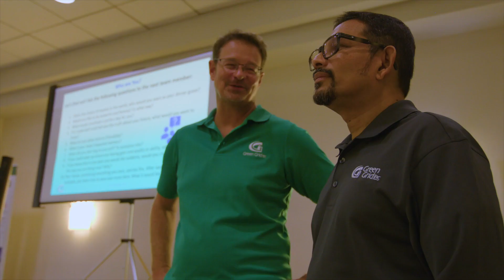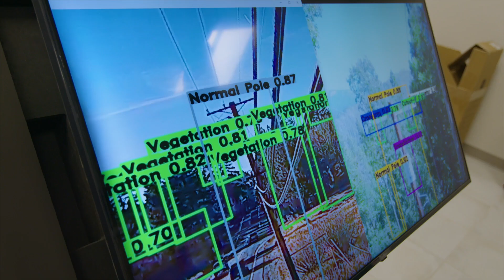Green Grid Inc. XPrize Wildfire 2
Introduction to Green Grid Inc. XPrize Wildfire Team Elaborated